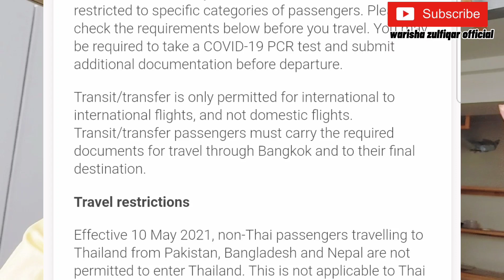How to travel turkey in pandemic | Updates for Tourist | Bann on pakistan